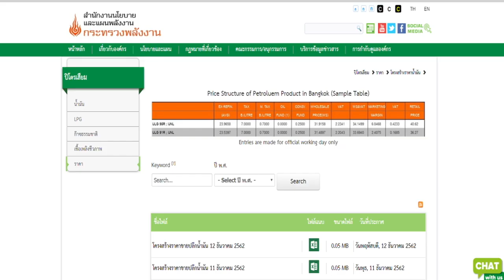พลังงานชัดเจน !! ปรับราคาน้ำมัน ตรึงค่าไฟเป็นของขวัญปีใหม่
สนธิรัตน์ !! ปรับราคาน้ำมัน ตรึงค่าไฟเป็นของขวัญปีใหม่
สนธิรัตน์ ลั่นตรึงราคาค่าไฟ พร้อมตั้งเป้าปรับราคาน้ำมันที่เป็นธรรม  เป็นของขวัญปีใหม่แก่ประชาชน ขณะที่ราคาปาล์มทะลุกิโลกรัมละ 5 บาทแล้ว
          นายสนธิรัตน์ สนธิจิรวงศ์ รัฐมนตรีว่าการกระทรวงพลังงาน  กล่าวภายหลัง  เป็นประธาน
การสัมมนา “Energy 5.0  ว่า  กระทรวงพลังงานได้ประกาศตรึงราคาค่าไฟ  และกำลังหาบทสรุปในการปรับค่าน้ำมัน  เพื่อให้เป็นธรรม  เป็นของขวัญปีใหม่แก่ประชาชน  พร้อมทั้ง  มีแผนเสนอรัฐบาลให้มีการลดราคาน้ำมันชนิด  B10 และ E20  ลงลิตรละ  1 บาท   อีกทั้ง   ประชาชน  ยังจะได้ส่วนลดในการเข้าไปพัก   ในสถานที่ให้บริการ  ของการไฟฟ้าฝ่ายผลิตแห่งประเทศไทย  ในช่วงปีใหม่นี้อีกด้วย
          ขณะที่นโยบาย  B10  ของกระทรวงพลังงานได้เดินหน้าอย่างเป็นรูปแบบ  ส่งผลให้ราคาปาล์มน้ำมันพุ่งขึ้นไปถึงกิโลกรัมละ  5  บาทเศษ